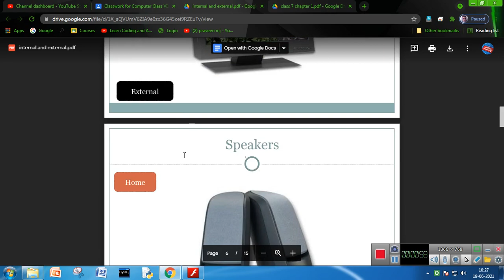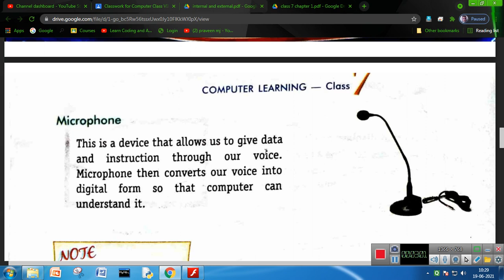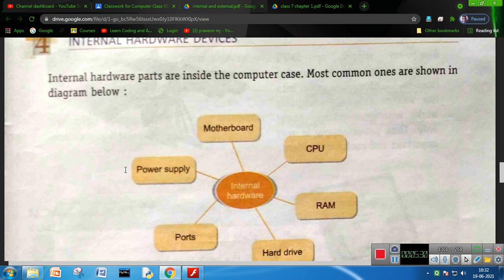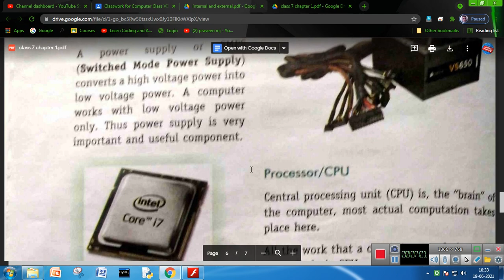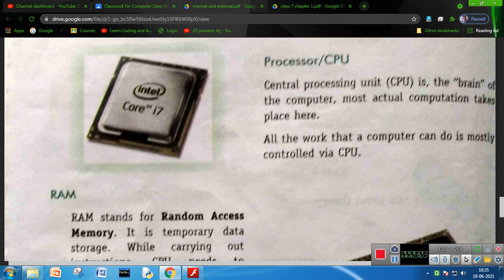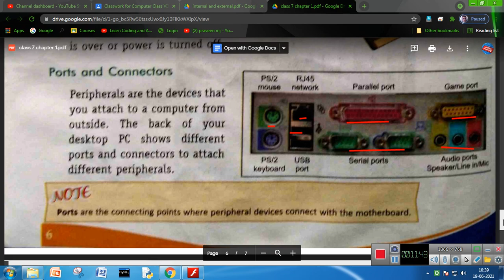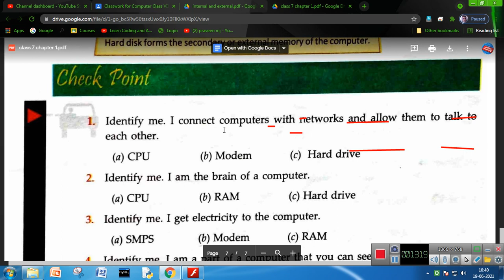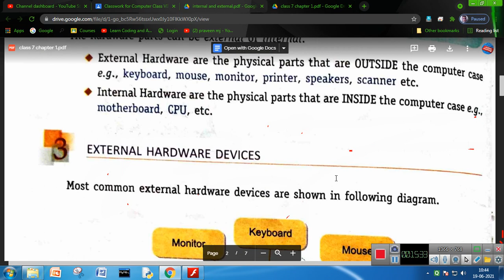CLASS VII COMPUTER CHAPTER 1 INTERNAL AND EXTERNAL HARDWARE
EXTERNAL HARDWARE
INTERNAL HARDWARE